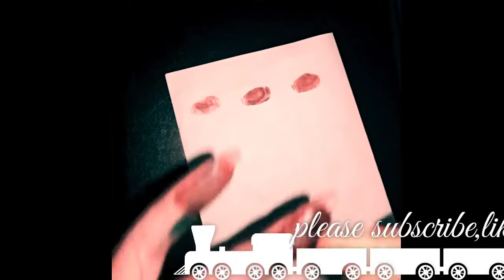Make a funny Helicopter for your kids Whatsapp status